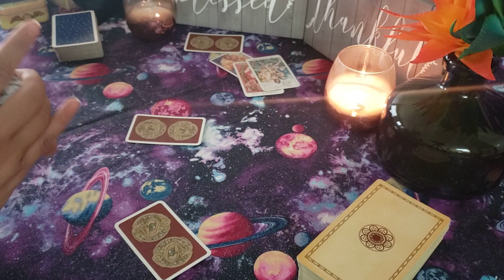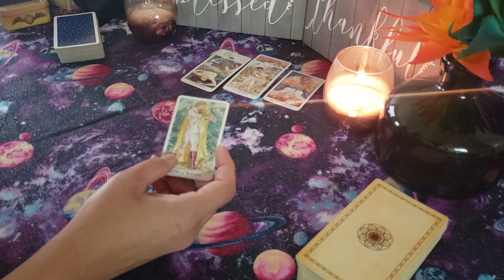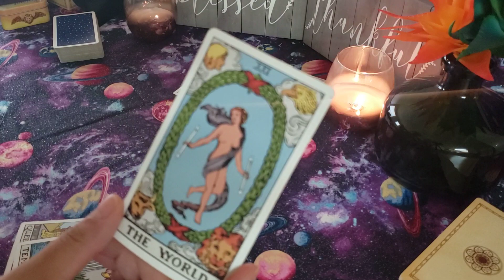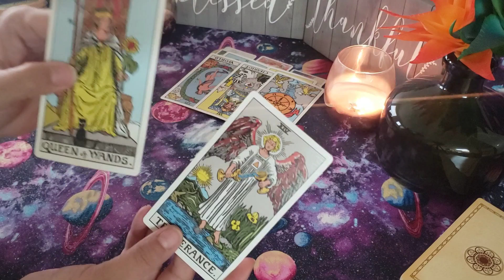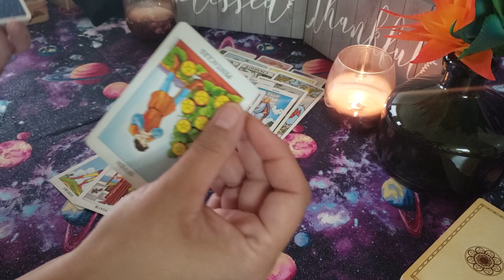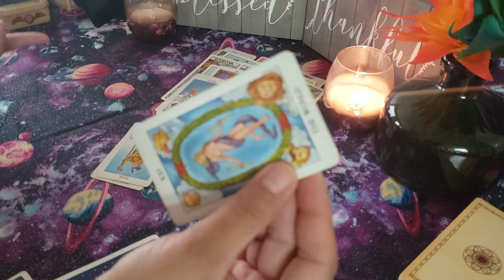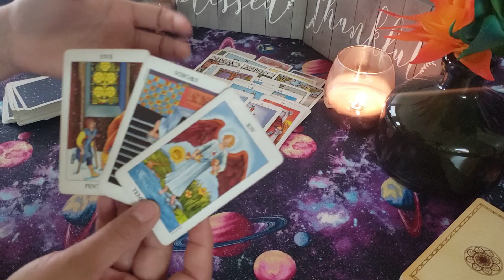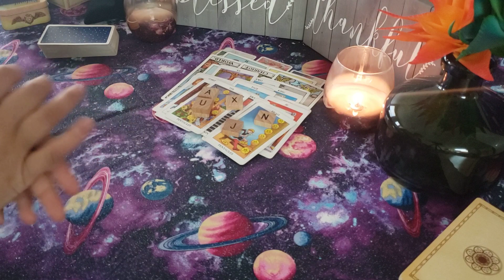Capricorn - Ghosted - Someone has some clearing to do! ..I think you know what it is..